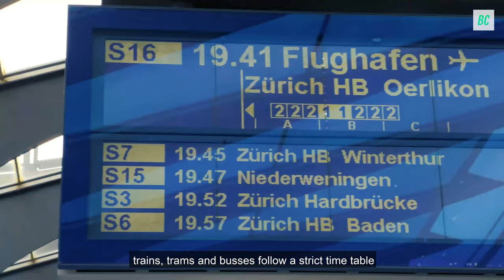Zurich Switzerland 4K 🇨🇭 - Interesting facts about Zurich | Best Cities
Hi guys, in this video we are going to talk about Zurich! Switzerland's biggest city and economic center. This video shows you which places you have to visit if you travel to Switzerland / Zurich. If you want to move to Switzerland, this video also fits your needs. In addition, you can find some interesting facts about Zurich and Switzerland.
This video also covers things to do in Zurich.

Which cities / countries should I cover next? :)